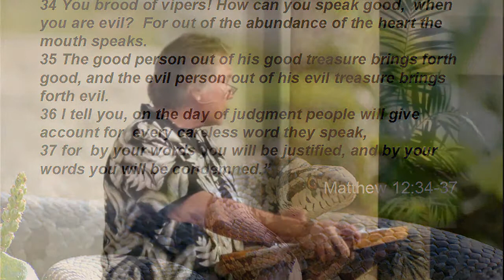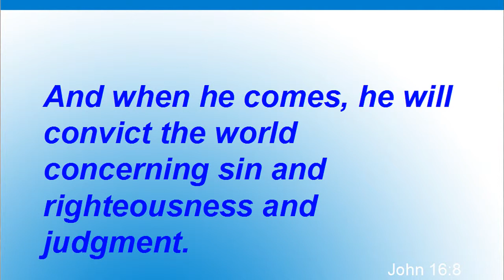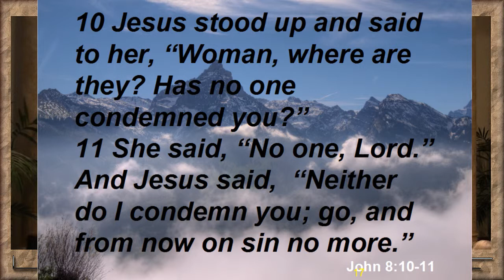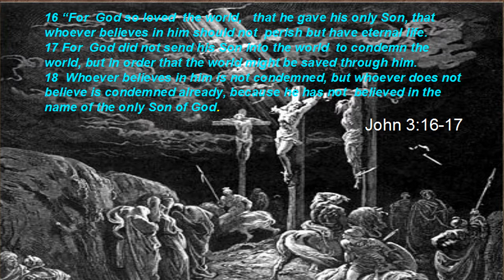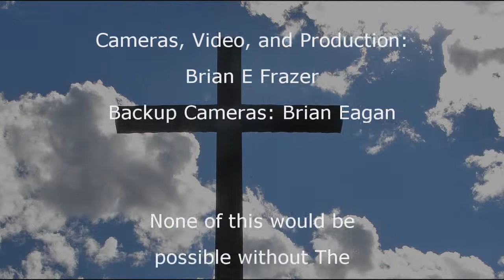No Condemnation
Brother Dan with an Awesome Lesson on Condemnation. Can You believe that there are actually Christians that point out Your Sins and Condemn You?